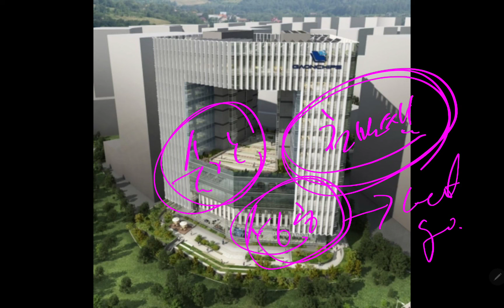1천만원 투자 1억원 벌었다!!(미시청자만 보세요)